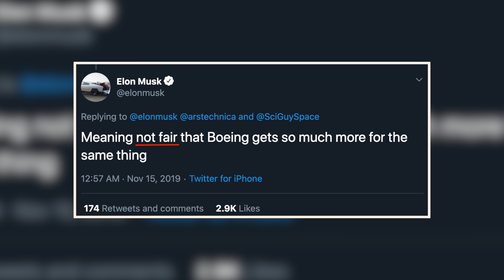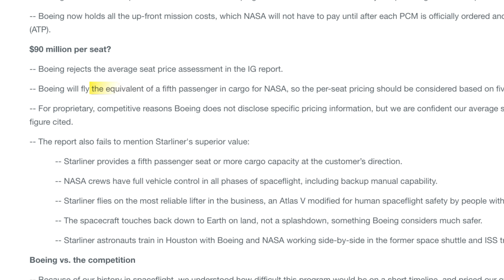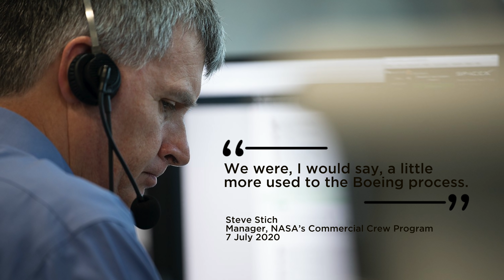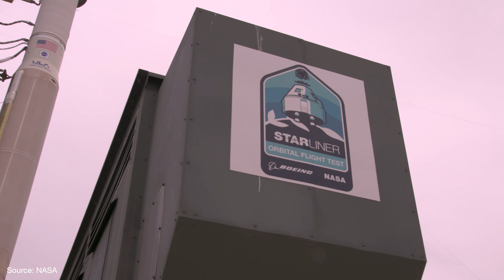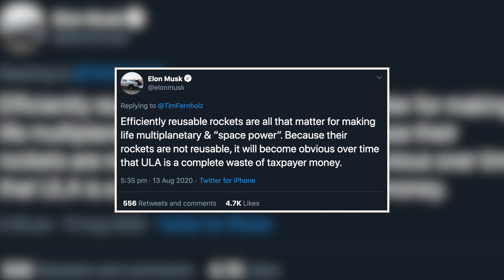How SpaceX Won the Race Against Boeing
How SpaceX beat Boeing to send NASA astronauts into orbit first.

*Corrections:
@ 3:15 Refers to the engines of the Starliner spacecraft not firing at the right time rather than the engines of the rocket, which did fire correctly.
@ 6:48 The Atlas V rocket was operated by United Launch Alliance, not "developed". It was originally designed by Lockheed Martin, which merged with Boeing to form ULA.

Thank you to our Patrons, including Ron Studd, David Dales, Bruce Hlava, Ronil Patel